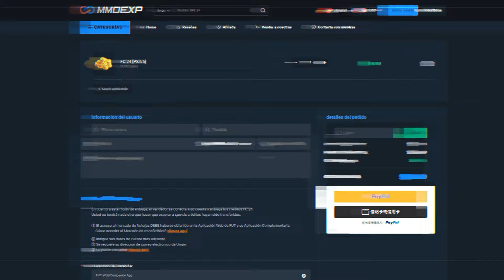¿EL MEJOR DEFENSA DEL JUEGO? | DE LIGT FUTTIES 99 PLAYER REVIEW EAFC 24 ULTIMATE TEAM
¿Qué tal chicos? El día de hoy les traigo la Review de De Ligt Futties 99 ¿Vale la pena?

Recuerda seguirme en mi canal de twicth y kick donde hacemos directos diario.
Kick: Kick.com/rivanr7

0:00 Inicio
1:45 Review Atributos
9:05 ¿Vale la Pena?